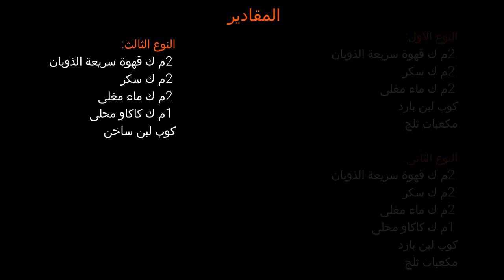تلاتة انواع مختلفة لعشاق القهوة بدون مضرب ولا شئ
عشاق القهوة ..هنقدم طريقة ثلاثة طرق مختلفة للقهوة
نحتاج الى:
قهوة سريعة الذوبان
سكر
ماء ساخن
كاكاو
لبن